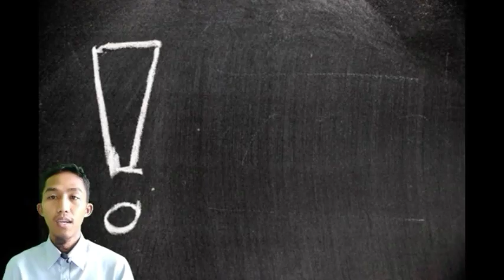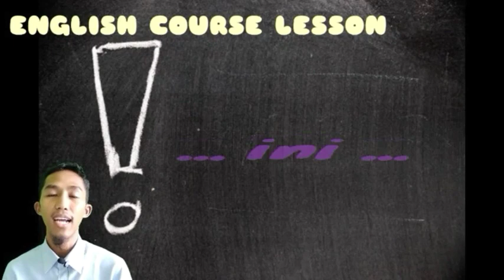English Course Lesson: Third Grade (This is ... / That is ...) by Mr. Toto